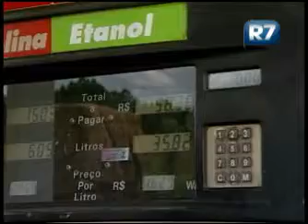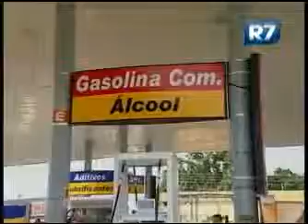17/12/2009 - Postos de combustíveis terão que trocar a identidade visual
Em todo o Brasil os postos terão que trocar o nome álcool por etanol. Em Sorocaba alguns postos já aderiram à nova lei.